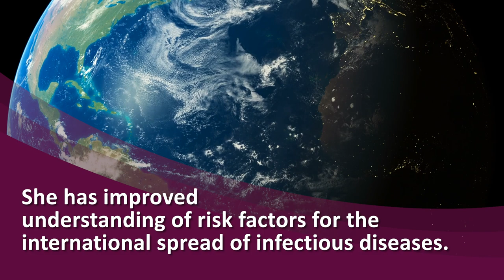Karin Leder - Australian Academy of Health and Medical Sciences 2021 Fellow